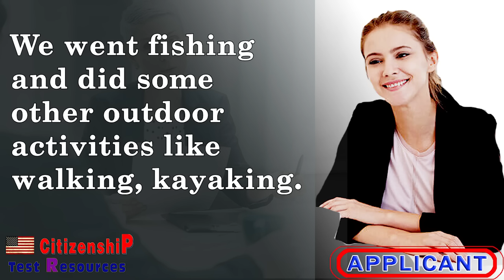2023 US Citizenship Interview Practice | N-400 US Naturalization Interview Short Q&A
2023 US Citizenship Interview Practice  - Short Video